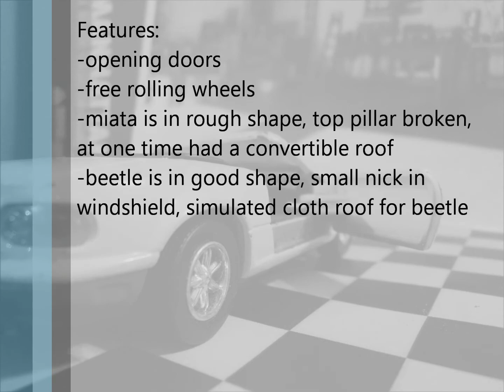Mazda Miata & VW Beetle 1/43 Scale